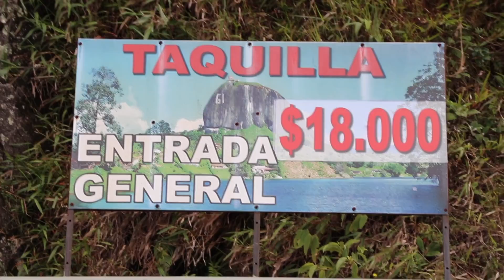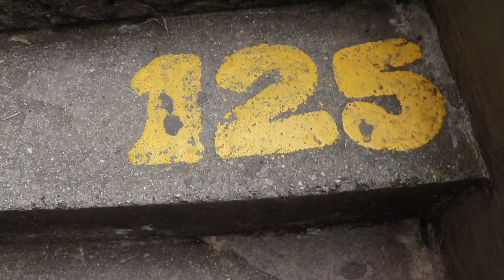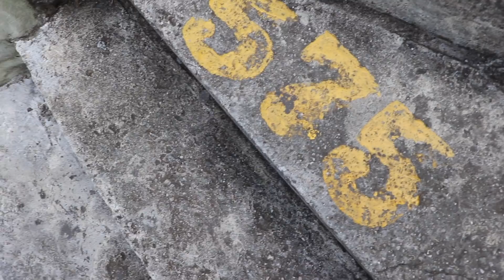HICIMOS UNA LOCURA EN LA PIEDRA DEL PEÑOL Ft. ISIS JARAMILLO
Viendo el video nos dImos cuenta del riesgo que corrimos en la PIEDRA DEL PEÑOL en GUATAPÉ NO LO INTENTEN, NO LO HAGAN💀❌❗️

 Preguntas frecuentes:

¿Qué cámaras y equipo uso para grabar?
MacBook Pro Pantalla de Retina, Osmo Mobile 2, Canon t7i, Canon G7x, Go Pro 6, iPhone X.

Si tienes alguna duda, déjamela en los comentarios y te respondo a la brevedad❗️

PIEDRA DEL PEÑOL
GUATAPE
COLOMBIA